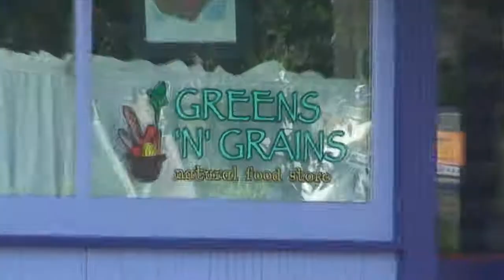Greens 'N Grains Natural Foods in Door County, WI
Door County has a great new organic and raw foods deli, an expansion of Greens 'n Grains Natural and Organic Food Store in Egg Harbor. Lavender Spa, adjacent to the store in the Big Purple Building, is also celebrating in a grand opening party, Sept 27.